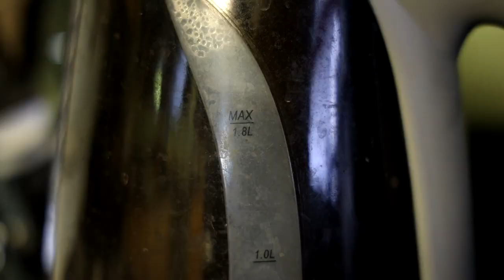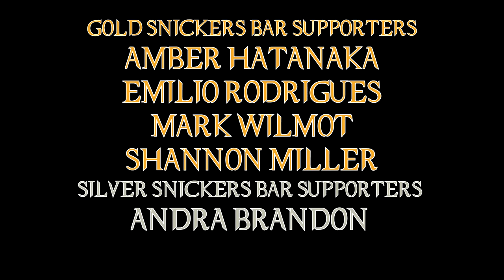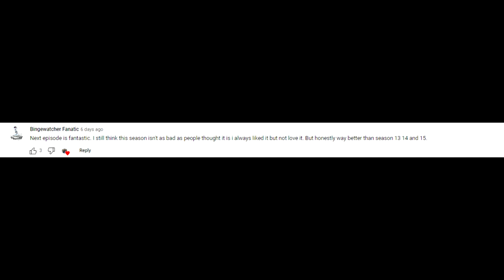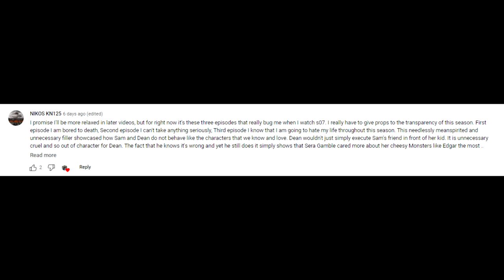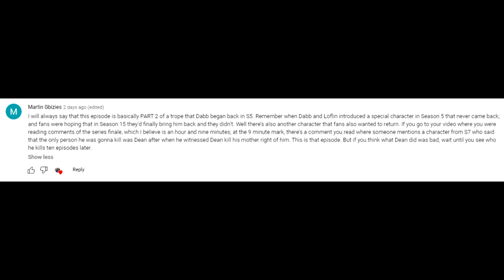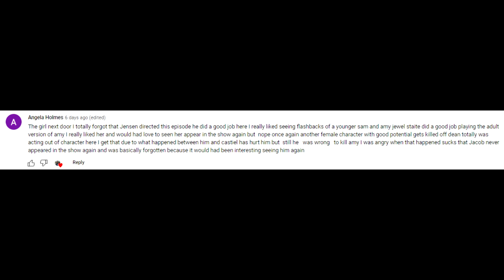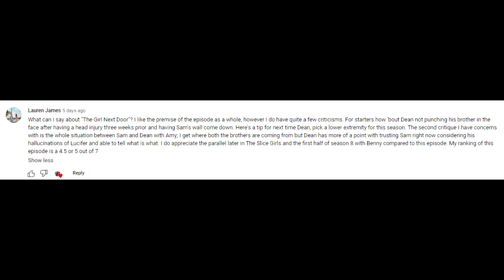Supernatural 07x03 The Girl Next Door Episode Review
So all the warnings I was getting about Dean's behaviour in this season are starting to come to pass ... I feel this is going to be one of the most difficult challenges with re-watching this season.